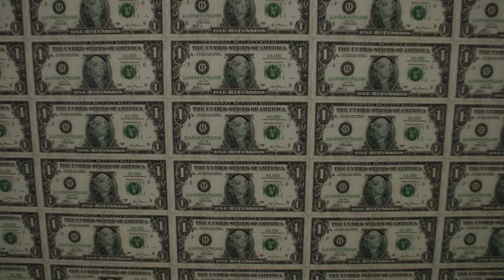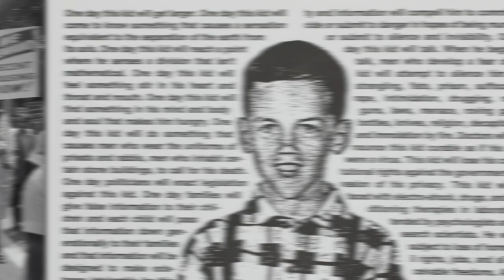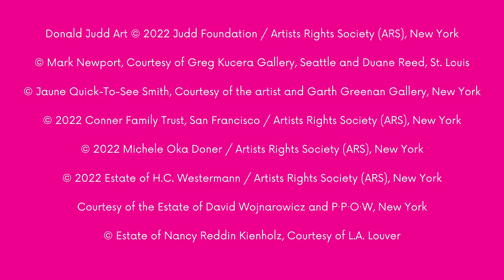Catching the Moment at the Saint Louis Art Museum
Catching the Moment celebrates the acquisition in 2020 of 833 works of contemporary art assembled by Ted L. and Maryanne Ellison Simmons. Focusing on art and artists of their own time, the Simmonses formed a collection that provides a critique of broad social, political, and art historical issues.